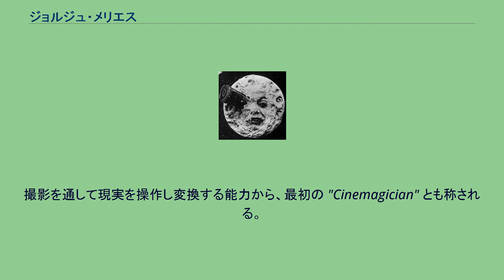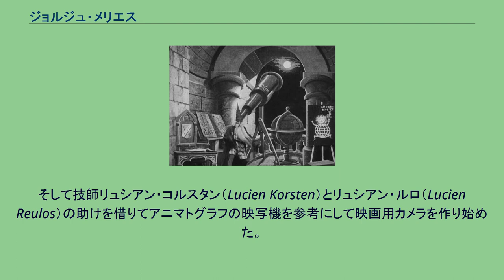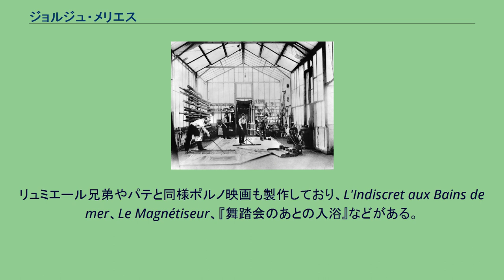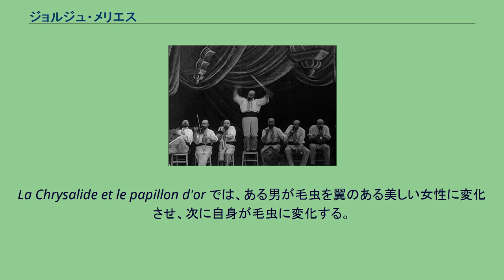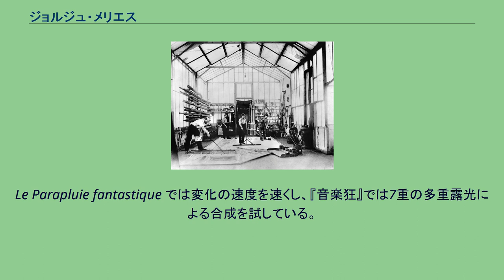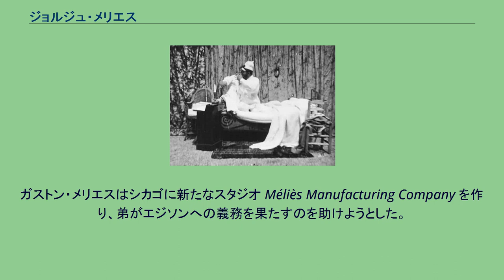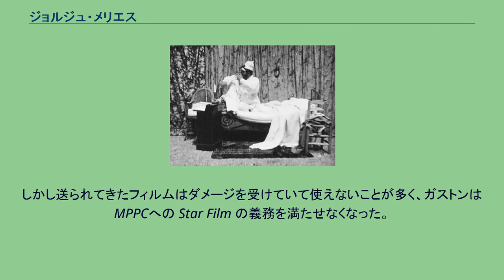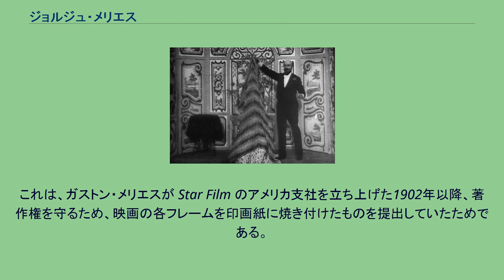ジョルジュ・メリエス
ジョルジュ・メリエス (フランス語: Georges Méliès)、出生名マリー・ジョルジュ・ジャン・メリエス（フランス語: Marie Georges Jean Méliès, 1861年12月8日 - 1938年1月21日）は、フランスの映画製作者で、映画の創成期において様々な技術を開発した人物である。
パリ出身。
“世界初の職業映画監督”と言われている。
SFXの創始者で、多重露光や低速度撮影、ディゾルブ、ストップモーションの原始的なものも開発した。
また手で色づけしたカラー映画も作っている。
撮影を通して現実を操作し変換する能力から、最初の "Cinemagician" とも称される。
彼の最も有名な作品は1902年の映画『月世界旅行』と1904年の映画『不可能を通る旅』である。
どちらも不思議な宇宙旅行を描いた作品で、ジュール・ヴェルヌのようなスタイルであり、黎明期の重要なSF映画とみなされている。
また、最初期のホラー映画の製作でも知られており、1896年の『悪魔の館』にまで遡る。
メリエスの生誕地を示す記念銘板 1861年12月8日、パリでジャン＝ルイ＝スタニスラス・メリエス（Jean-Louis-Stanislas Méliès）とオランダ人の妻ヨハンナ＝カタリナ・シュエリンフ（Johannah-Catherine Schuering）の間に生まれる。
父は1843年に一人前の靴職人としてパリに出てきて、ブーツ工場で働き始め、そこで妻となる女性と出会った。
母の父はオランダ王宮にブーツを納めていたブーツ職人だったが、工房が火事で壊滅してしまい、パリに出てきていた。
2人は結婚し、高級ブーツを作る工房を開き、アンリとガストンという2人の息子が生まれた。
ガストンが生まれたころには裕福になっている。
ジョルジュ・メリエスは7歳から学校に通っていたが、その学校は普仏戦争で砲撃された。
その後は一流のリセ・ルイ＝ル＝グランに通っている。
絵画の才能を発揮し、10歳で紙製のパペットで人形劇を作り、10代のころはさらに洗練された精密なマリオネットを作っている。
1880年、バカロレアを取得。
映画製作を始めたころ「芸術的なものを生み出せるはずもない文盲」などと批判されたが、自身の回想録では正式な古典教育を受けていることを強調している。
しかし同時に、自身の創造性が知性よりも本能的なものだと認めてもいる。
『ロベール＝ウーダン劇場における婦人の雲隠れ』 学校を出ると、2人の兄と共に実家の靴屋を手伝うようになり、そこで縫い方を習った。
3年間の徴兵を経て、父によりロンドンに行かされ、一家の友人のもとで事務員として働く。
ロンドン滞在中にエジプシャン・ホールでジョン・ネヴィル・マスケリンのイリュージョンを目にし、ステージ・マジックに熱中するようになった。
1885年、エコール・デ・ボザールで絵画を学びたいという新たな希望を抱いてパリに戻った。
しかし芸術家になるなら資金援助しないと父が言い張ったため、実家の工房の機械を監督することで妥協した。
同年、兄の義理の妹との結婚話が持ち上がったが、それを拒否してウジェニー・ジェナン（Eugénie Genin）と結婚した。
彼女は一家の友人の娘で、かなりの持参金を持たされていた。
その後2人の子、ジョルジェット（Georgette、1888年生）とアンドレ（1901年生）をもうけた。
実家の工房で働きつつ、ステージ・マジックへの興味を育み続け、ロベール=ウーダン劇場の舞台に参加するようになった。
ロベール＝ウーダン劇場は有名なマジシャンジャン・ウジェーヌ・ロベール＝ウーダンが創設した劇場である。
またエミール・ヴォワザン（Emile Voisin）から奇術の手ほどきを受けて、Musée Grévin（パリの蝋人形館）やギャラリー・ヴィヴィエンヌでショーを開催した。
1888年、父が引退すると一家の事業の自分の相続分を2人の兄に売り、その金と妻の持参金を使ってロベール=ウーダン劇場を買い取った。
その劇場は壮麗で、舞台照明もあり、様々な仕掛けや何体かのオートマタもあったが、それでできるイリュージョンは既に時代遅れのものだった。
そのためメリエスが新装オープンさせても客の入りは低調だった。
その後9年間、メリエスは30以上の新しいイリュージョンを...